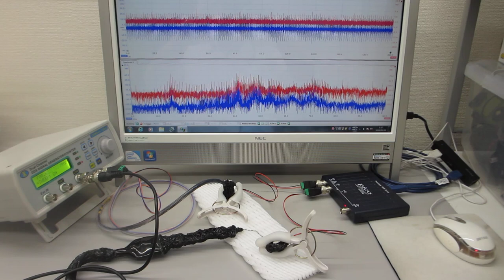超音波発振制御プローブの接触状態で、表面弾性波の伝搬状態をコントロールする実験（超音波システム研究所）